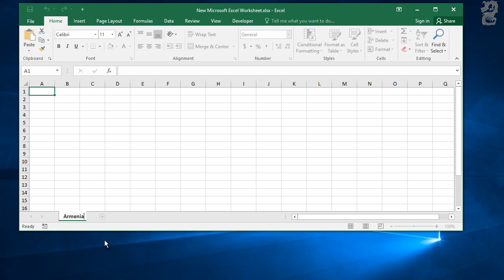How to Prevent Change Worksheet Name in Excel